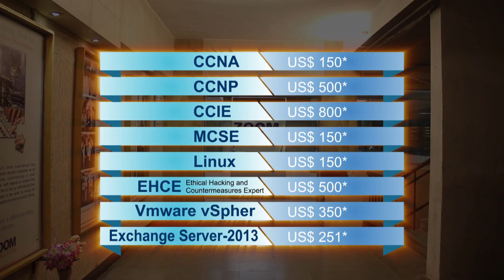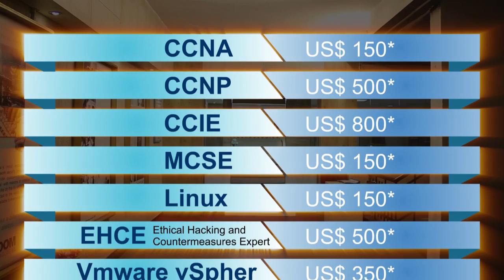CCNA, CCNP, CCIE, MCSE, Ethical Hacking - Online Training by ZOOM Technologies, Hyderabad, India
Zoom Technologies has trained over two hundred thousand network professionals over the last two decades.  We are the leaders in network and security training, offering Online Training on CCNA, CCNP, CCIE, MCSE, Microsoft Exchange, Ethical Hacking and Countermeasures, Firewalls and Security, VMware  and Linux.